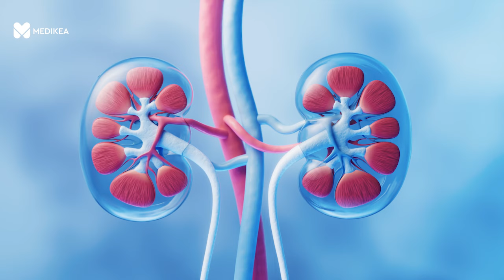Nefrite lupica: con progetto Panel una ‘squadra’ di 22 esperti per nuovi percorsi di cura avanzati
La nefrite lupica è una manifestazione frequente e severa del lupus eritematoso sistemico (LES), una malattia cronica autoimmune sistemica, che colpisce maggiormente giovani donne, in età fertile. Si calcola che circa un paziente su quattro sviluppi Nefrite Lupica entro 5 anni dalla diagnosi di LES. Per capire il livello di conoscenza e di impatto sociale di questa grave patologia, è stata condotta una survey su oltre 1200 cittadini. L’indagine rientra nel progetto PANEL, ideato da Nume Plus e realizzato con il patrocinio della Società Italiana di Reumatologia, della Società Italiana di Nefrologia, della Società Italiana di Farmacia Ospedaliera e del Gruppo LES Italiano OdV con il contributo non condizionante di Otsuka Italia e GlaxoSmithKline. Nell’ambito del progetto Panel, è stata condotta anche una Survey “Lupus: cosa ne sai?” che ha coinvolto oltre 1200 pazienti. Ne parlano in questa video-intervista Stefano Remiddi (responsabile progetto Panel-Nume Plus) e Rosa Pelissero, presidente Gruppo LES Italiano OdV.